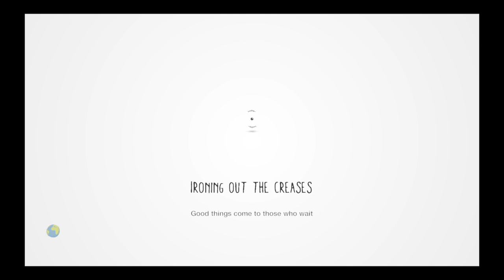Got board so hear u go